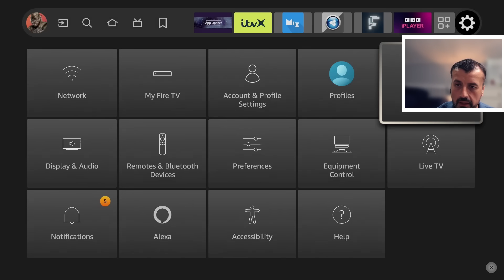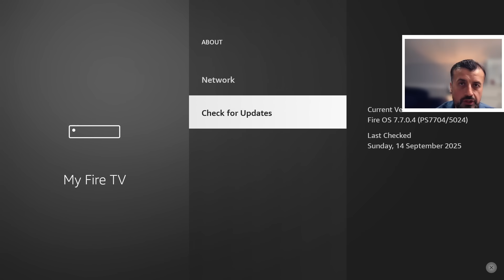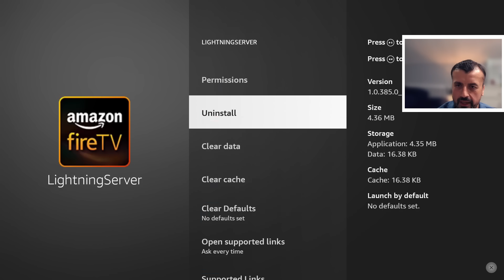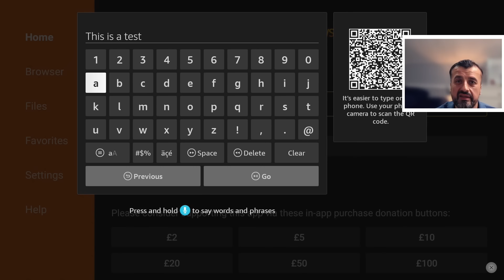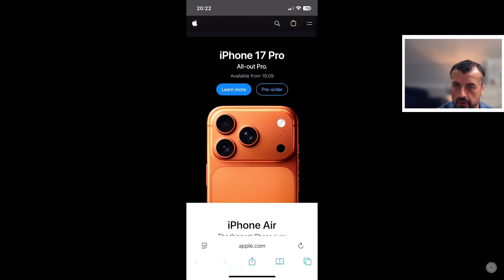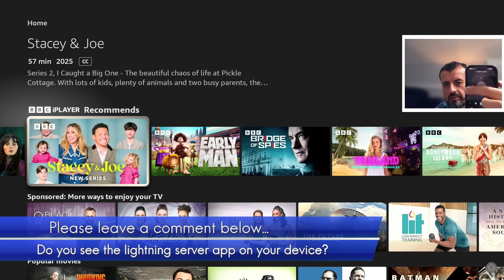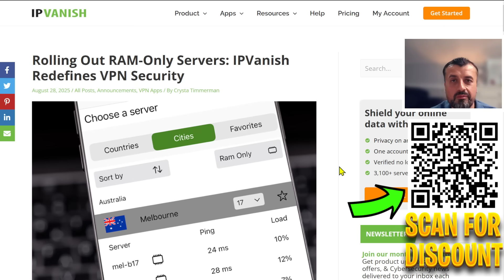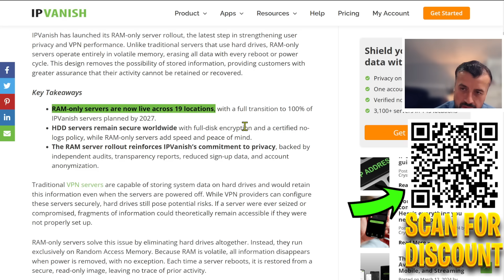🔴Firestick Spyware Removed - Look At What Happened !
Amazon pushed out lightning server my firestick. Lets remove it and see what happens

Thanks to @unboxdtech

This process will work on many of your devices including:
FireStick, FireStick Lite, FireStick 4k, FireStick 4K Max, Fire TV, Fire TV Stick HD, Fire Cube, Fire Tablet, Nvidia Shield, Samsung Phones, Android Phones, Android Tablets, Android Boxes, Google boxes, Google Phones, Onn Box, Onn 4k, Onn Stick & Many other phones, tablets and boxes using Android OS.

TechDoctorUK is fortunate enough to be supported by the audience.